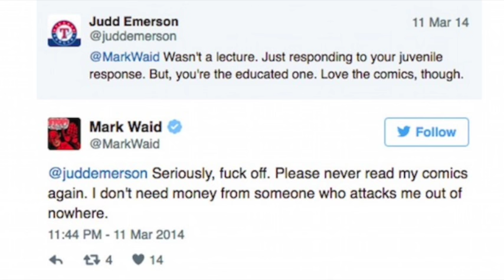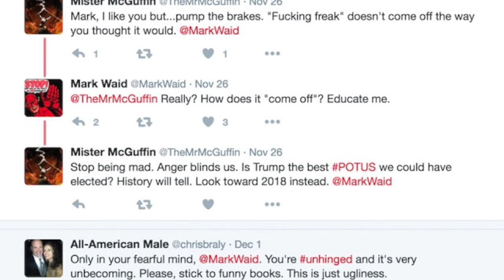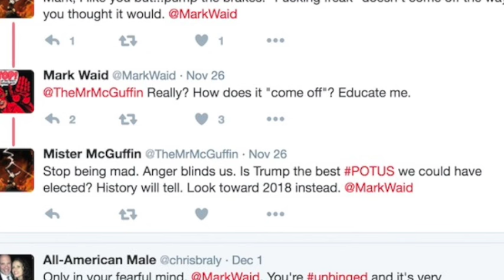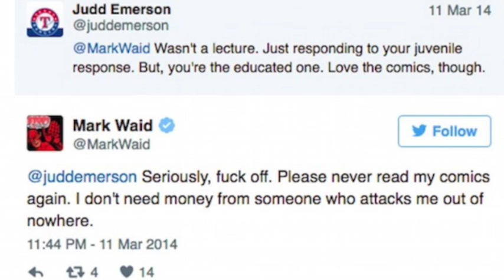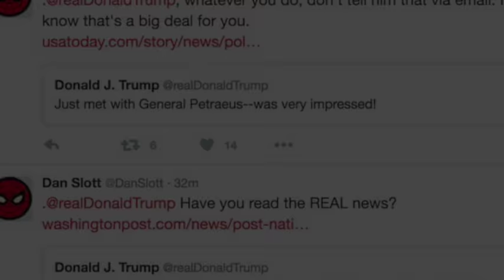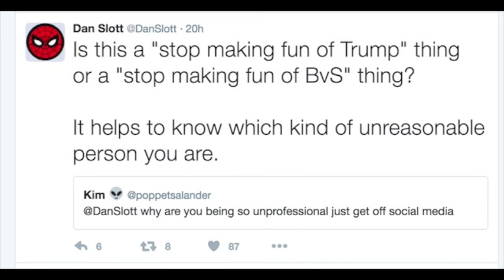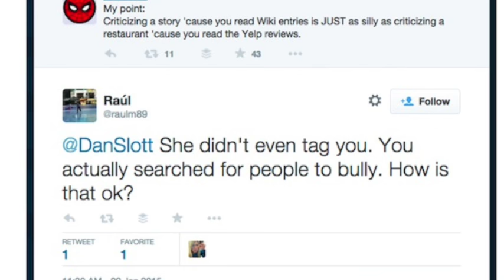Mark Waid and Dan Slott: How hyper-partisan writers hurt Marvel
Anyone who wants to know why the modern comic book industry is in sad shape needs to look no further than the social media feeds of activist-writers Mark Waid and Dan Slott. Hyper-partisan writers are needlessly turning off thousands upon thousands of potential customers.